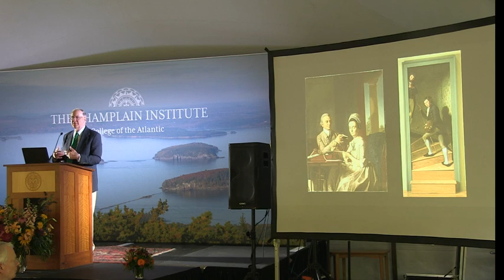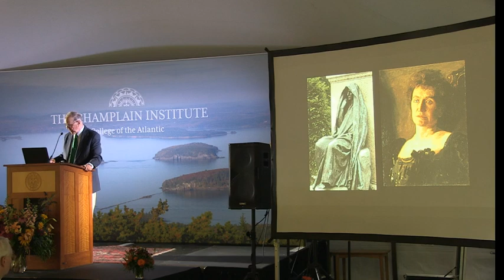College of the Atlantic 2019 Champlain Institute — American Masterpieces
American Masterpieces: Singular Expressions of American Genius

John Wilmerding, art historian, collector, curator, and professor emeritus at Princeton University, has been an original and sustained scholarly voice in American art history for six decades. Wilmerding presents a detailed visual analysis of major American cultural artifacts with insights not only into the  art and its creator, but also into the national context at the time of its execution.
The annual Champlain Institute hosts thought leaders from around the country and the world to share their expertise on pressing issues of our time. The 2019 topic was Art: Dissent and Diplomacy. All events are held on College of the Atlantic’s waterfront campus and are free and open to the public. To learn more, visit coa.edu.